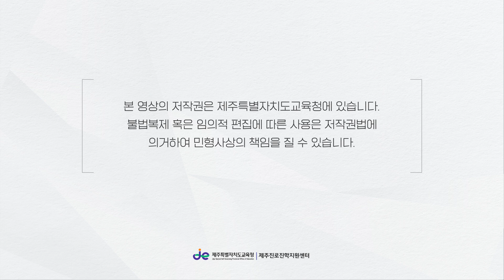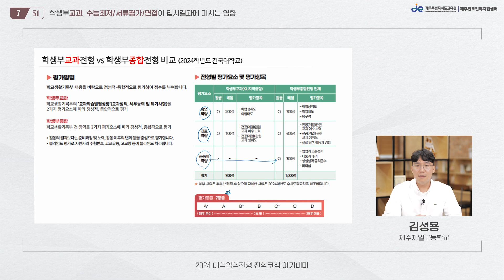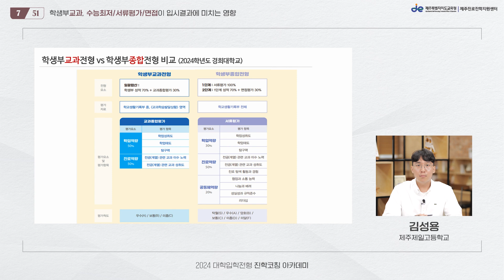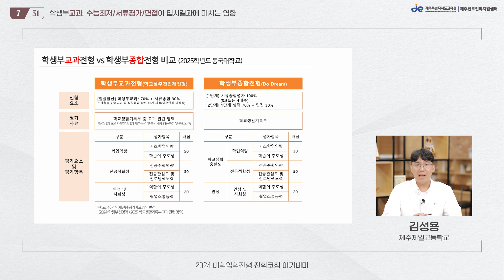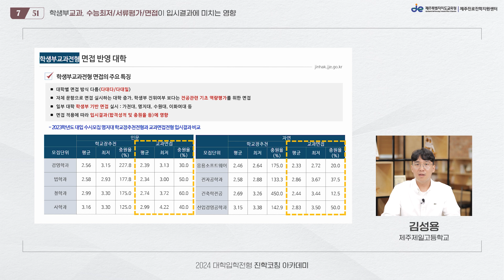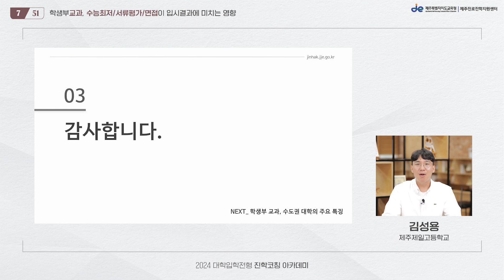[제주진로진학지원센터] 학생부교과, 수능최저/서류평가/면접이 입시결과에 미치는 영향(#7/51)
2024년 대학입학전형 학부모 진학코칭 아카데미
#7 학생부교과, 수능최저/서류평가/면접이 입시결과에 미치는 영향

□ 내용 : 교과전형에서 서류평가, 면접, 수능최저의 실질 영향력

□ 관련 영상: 2025학년도 학생부교과전형

#5 학생부교과, 이것만큼은 알고 가자!(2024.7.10.업로드)
#6 학생부교과, 대학별환산점수에 따른 내 성적 바로알기(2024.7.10.업로드)
#7 학생부교과, 수능최저/서류평가/면접이 입시결과에 미치는 영향(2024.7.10.업로드)
#8 학생부교과, 수도권대학의 주요 특징(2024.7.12.업로드)
#9 학생부교과, 지역거점국립대학의 주요 특징(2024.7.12.업로드)